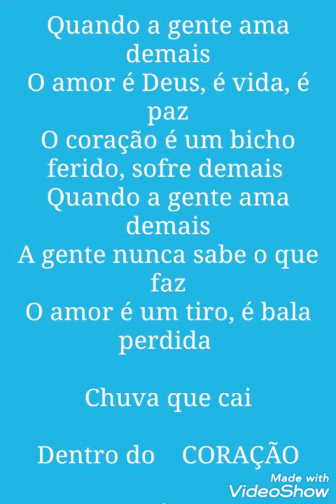Quando a gente ama demais